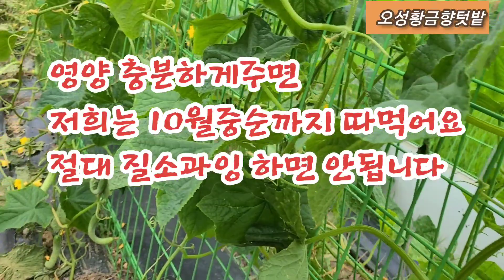오이와 잎이 왜이럴까요?이럴땐 이걸 주세요~